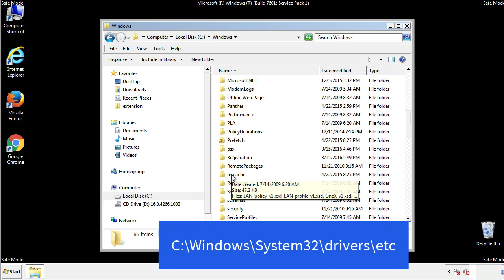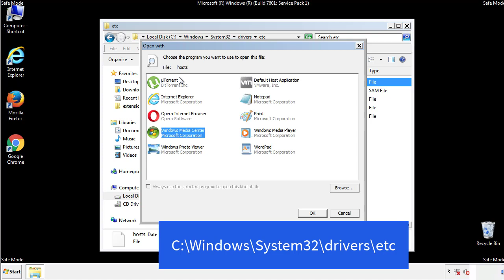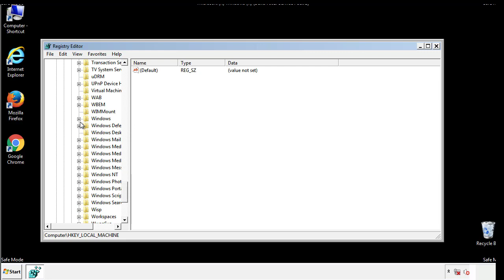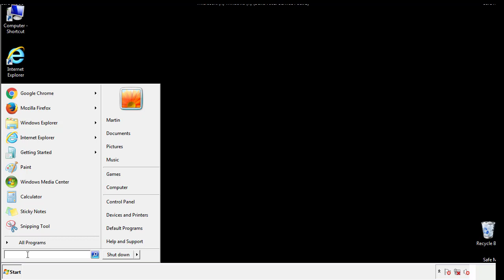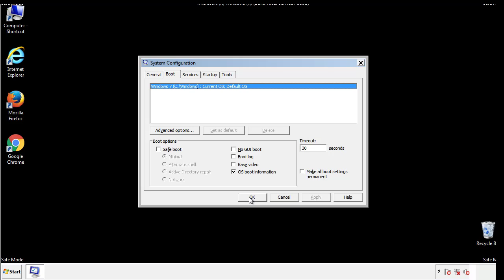Qqkk File Virus Ransomware [.Qqkk ] Removal and Decrypt .Qqkk Files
.Qqkk File Virus Ransomware Removal (+.Qqkk File Recovery)

How to remove Qqkk ransomware (Virus Removal Guide)
.Qqkk Files Virus (STOP) – How to Remove + Restore Files
Remove Qqkk Ransomware and Decrypt .Qqkk Files
Remove .Qqkk Virus (File Recovery+ Ransomware Removal)
.Qqkk File virus - Remove It and Recover Files
How to remove Qqkk Ransomware - virus removal steps
.Qqkk Files (STOP Ransomware) – Remove + Restore Data
.Qqkk file virus ransomware (Restore, Decrypt .Qqkk extension files)
.Qqkk file virus Removal Guide – Help To Decrypt Your Files
Guide – How Do I Decrypt .Qqkk File Extension Virus
.Qqkk file virus Removal Guide +File Recovery
How to Remove .Qqkk Ransomware and Restore .Qqkk Files
Get Rid of .Qqkk file virus (Remove Ransomware + Recover Data)
Remove .Qqkk file virus And Recover Encrypted Files
Remove Qqkk ransomware and retrieve the encrypted files
How To Uninstall .Qqkk file virus From PC
How to Get Rid of .Qqkk file Virus Effectively?
How To Delete .Qqkk file virus From PC
Uninstall .Qqkk ransomware from Windows 10
Remove .Qqkk ransomware virus (+File Recovery)

Howtoremoveguide